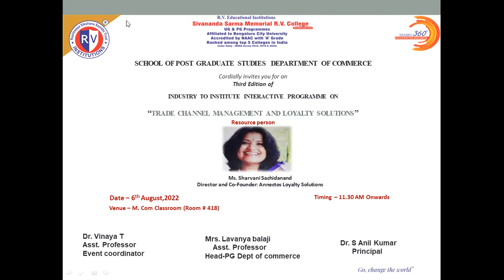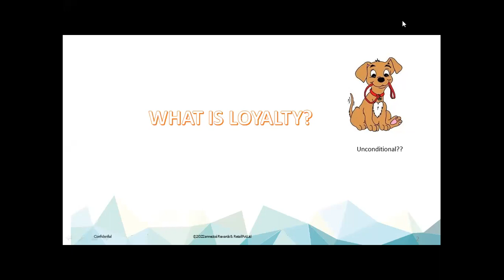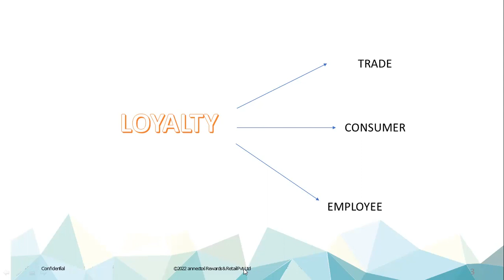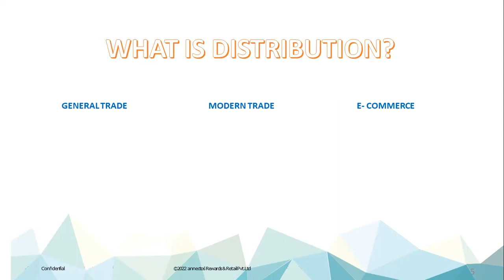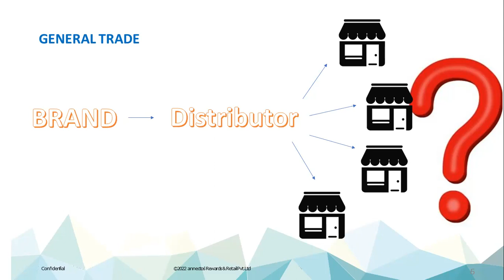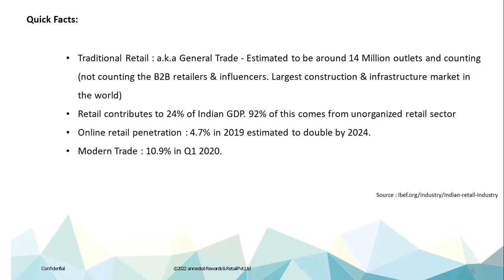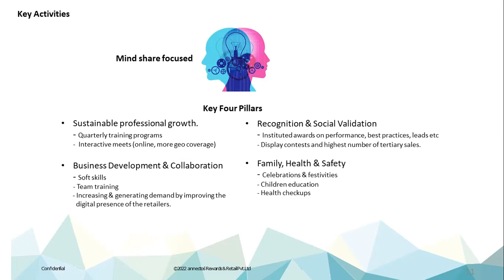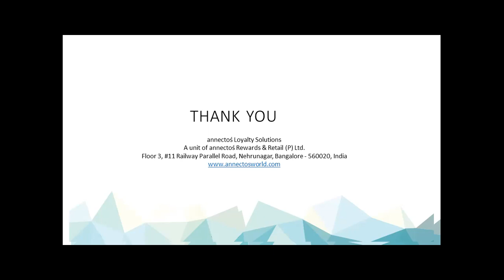SSMRV College - PG Dept of Commerce - Institute to Industry Connect = 06th Aug 2022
Resource Person - Ms.Sharavani Sachidanand,
                                  Director and Co-Founder - Annectos Loyalty Solutions

Topic - Trade Channel Management and Loyalty Solutions